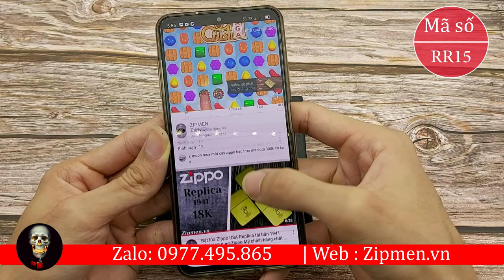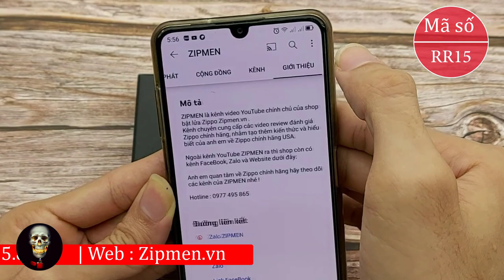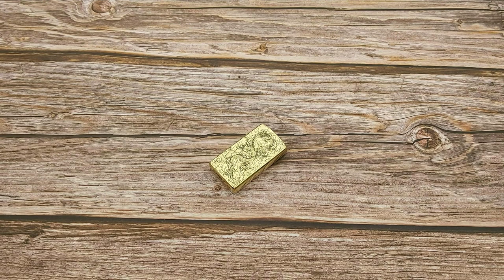Bật lửa đẹp hình con rồng | Bật lửa zorro độc giá rẻ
Bật lửa đẹp hình con rồng là chiếc bật lửa zorro độc đáo giá rẻ, sản phẩm có chất liệu vỏ và ruột đều bằng đồng thau. Shop ZIPMEN ship COD toàn quốc và bảo hành trọn đời. Anh em quan tâm hãy liên lạc với shop nhé!